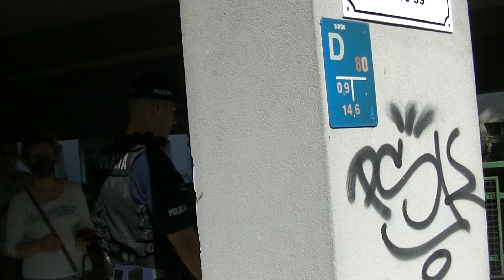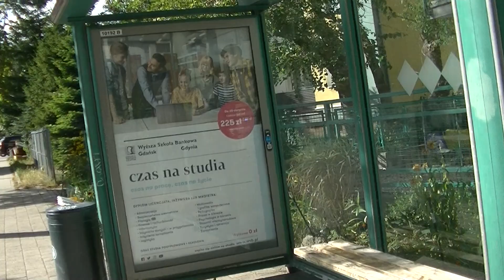POLICJA I STRAŻ POŻARNA W DWA WOZY ZAJECHAŁA NA SYGNALE NA UL.JACKA MALCZEWSKIEGO A DLACZEGO TO !?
Dziś około godziny 16 - tej będąc w gościnie Spocie usłyszałem sygnały dźwiękowe a następnie ujrzałem przez okno czerwone wozy bojowe Straży Pożarnej.Po wyjściu  z kamerą na ulicę Jacka Malczewskiego ujrzałem dwa wozy strażackie Państwowej Straży pożarnej w SPOCIE i stojący dalej radiowóz Policji.Strażacy wzięli dwie drabiny z dachu swojego pojazdu i poszli pod balkon budynku,  gdzie czekali na nich Policjanci i po zamontowaniu drabiny weszli przez balkon do mieszkania na I piętrze.Tam jak się okazało mieszkała 95 letnia kobieta ,   która to nie otwierała swojej siostrze drzwi.Dlatego wezwana została Policja a następnie Straż Pożarna .Okazało się ,  że kobieta ta żyje  ale Ratownik Medyczny wezwał jednak karetkę...Temperatura jest wysoka i dochodzi nawet do 33 stopni  i sprawia to trudności w oddychaniu ludziom starszym...